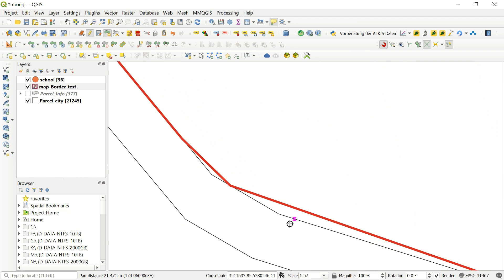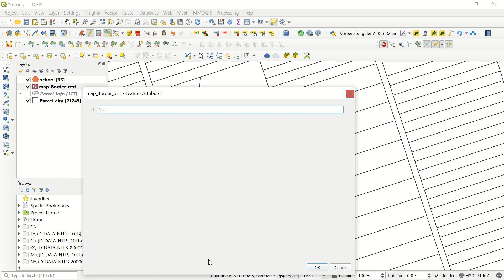How to Do Faster and More Accurate Digitization in QGIS: Enabling Tracing for Efficiency?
Unlock the full potential of digitization in QGIS with this tutorial! Learn how to enhance both speed and accuracy by enabling tracing techniques. Explore the power of QGIS features for efficient mapping, spatial analysis, and data visualization. Boost your GIS workflow with these essential tips and tricks.